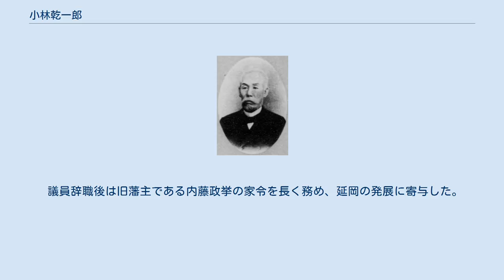小林乾一郎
宮崎県選出の衆議院議員_(帝国議会)
小林乾一郎 小林 乾一郎（こばやし けんいちろう、弘化2年（1845年） - 昭和4年（1929年）1月）は、日本の教育家、政治家。
後の延岡市長鈴木憲太郎の実父。
 明治時代の延岡を代表する教育者、政治家。
衆議院議員として、明治期の宮崎県の発展に寄与した。
また、延岡の女子教育に大きく貢献した「女児教舎」の提唱者であり、その総監督を務めた。
 1845年(弘化2年)、延岡の生まれ。
藩校廣業館で学んだ後長崎に遊学し、その後東京の大学南校に学ぶ。
 帰郷後、廣業館ついで亮天社の英語教師となる。
 星亨の勧めで自由党に入り、1886年(明治19年)宮崎県会議員、1888年(明治21年)副議長、1890年(明治23年)議長、1892年(明治25年)には衆議院議員となった。
 1887年(明治18年)の政府の民有林国有化政策に対しては先頭に立って反対運動を展開し、県北の民有林を守った“県北民有林の父”として有名である。
その功績をたたえ、愛宕山の中腹に胸像が建立されている。
 議員辞職後は旧藩主である内藤政挙の家令を長く務め、延岡の発展に寄与した。
 1929年(昭和4年)1月に85歳で没。